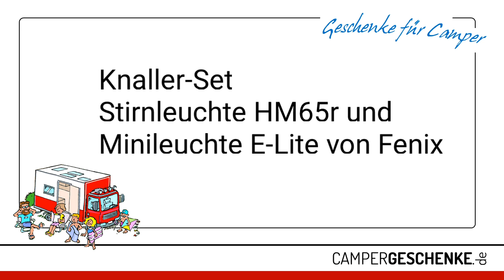Das perfekte Geschenk für Camper: Stirnlampe Fenix HM65R im Set mit E-Lite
Sie leuchtet nah und fern, wird über USB aufgeladen und ist wie gemacht, für das Camping im Wohnmobil, Wohnwagen, Zelt, Sport, Werkstatt und allen Outdoor Aktivitäten.